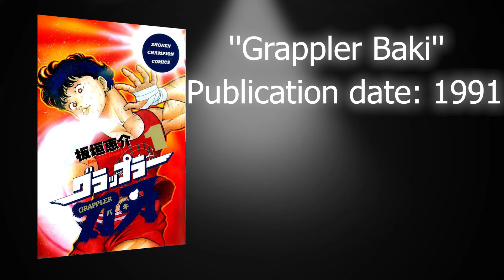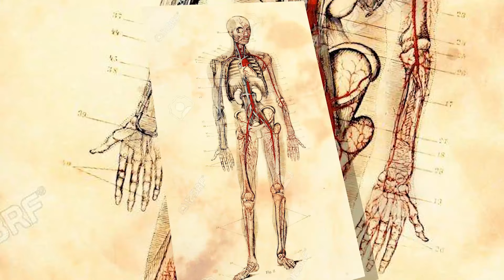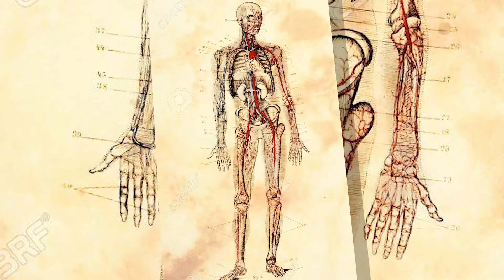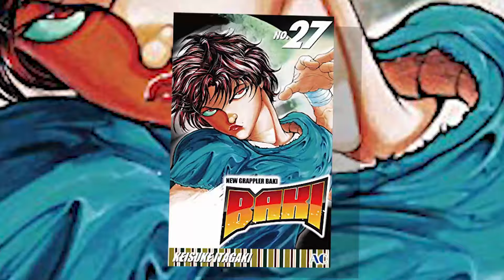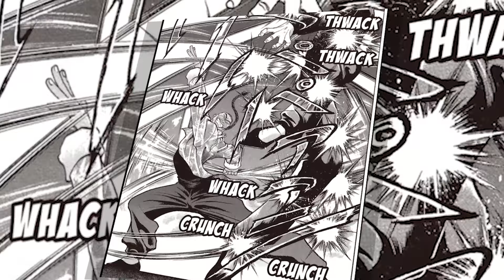The Artistic Evolution of Baki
The backi franchise is very, very long, over 1300 chapters, and is slit between 5 parts, with 6TH coming out literally as I was editing this. I caver the first 2 parts in this video, as spoiler free as possible, while breaking down the art in every way. This Manga is amazing, the way Grappler Baki and New Grappler baki / Baki Hanma changes, is epic.